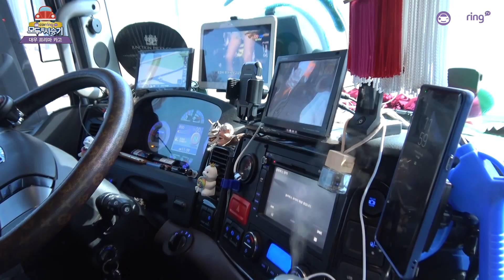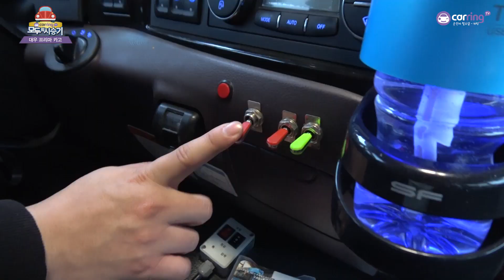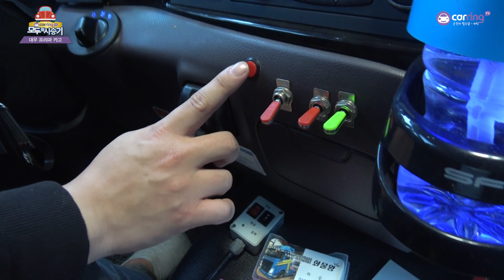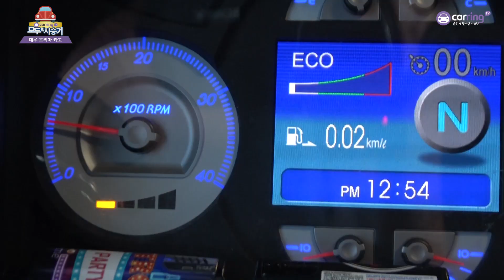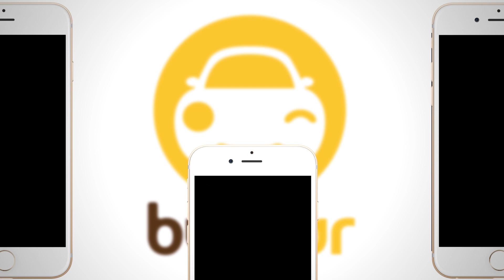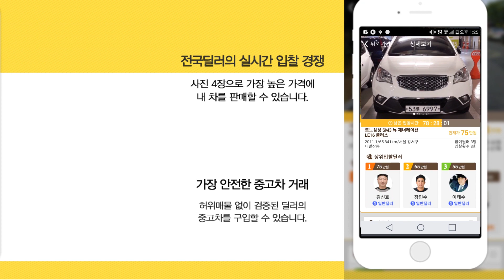[카링TV] 트럭의 정석! 카고 트럭! 타타대우 프리마 5t 카고 트럭을 만나다.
안녕하세요. 카링TV입니다. 오늘은 트럭이라고 하면 가장 기본이라고 할 수 있는 카고 트럭을 만났습니다. 처음 시작은 트레일러로 시작 했지만, 트럭은 역시 카고 트럭을 빼 놓을 수 없습니다! 카고 트럭의 최고의 장점은 바로 공간의 제약이 없어 크기에 상관없이 짐을 실을 수 있다는 것인데요. 또한, 이 차량만의 가장 큰 장점이 바로 현금 차! 라는 것인데요. 카고 트럭이 단점이 바로 비가 오거나 눈이 오면 운행 도중에 차를 세우고 짐에 가림막을 씌워야 하는데, 이번 차주의 경우는 현금 차!이다 보니 비가 오거나 눈이 오면 차량의 운행을 하지 않는다고 합니다.